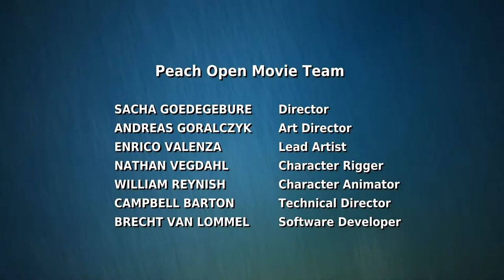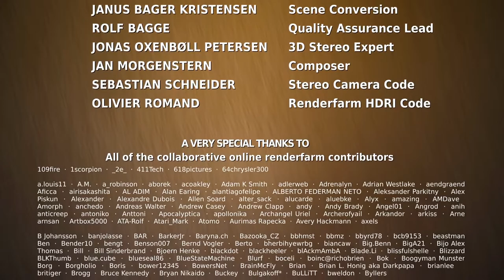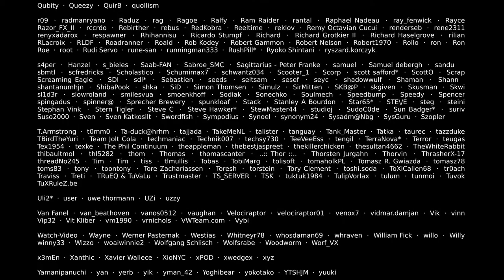Giant Bunny Cartoon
Giant OG Bunny. Please Enjoy.

Blender